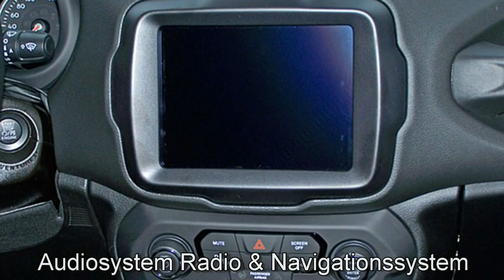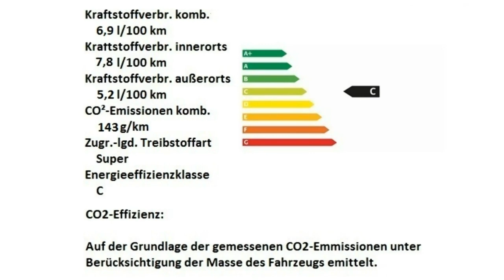Jeep Renegade MY19 Limited Motor Village Berlin jetzt Stell.